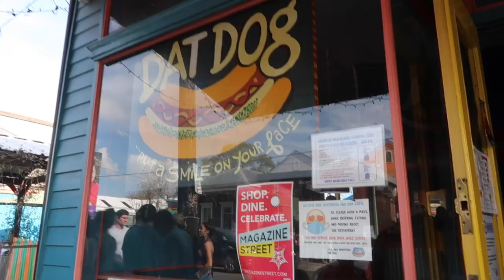Spring Break 2021 - We're blowing up dinosaurs!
Spring Break Trip 2021